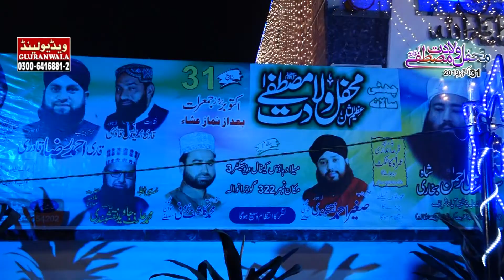Tu Kuja Man Kuja (KASHIF RUFI) MILAD HOUSE Canal View Gujranwala 2019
About Function:
Salana Mehfle Milad-e-Mustafa (S.A.W)
on 31st October 2019
Milad House Canal View sector #3 House Number 322 Gujranwala

Orgnizer:
Mian Fiaz Ahmad and Brothers

Video Recording:
Video Land Gujranwala.
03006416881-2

Language:   Urdu